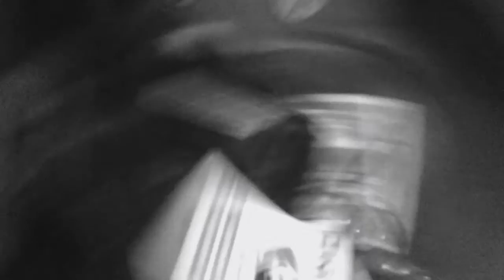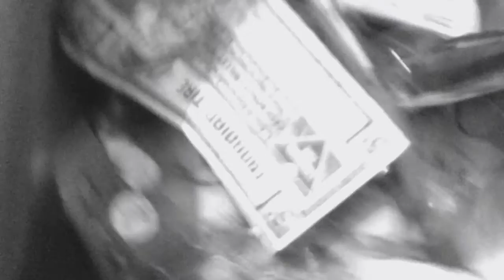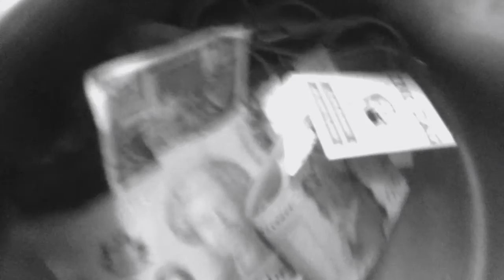Junk pot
description